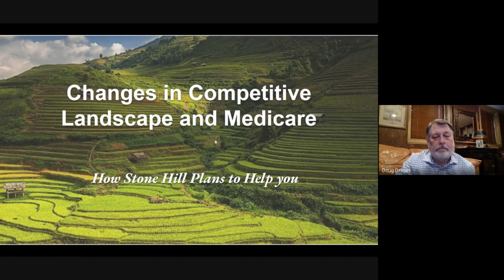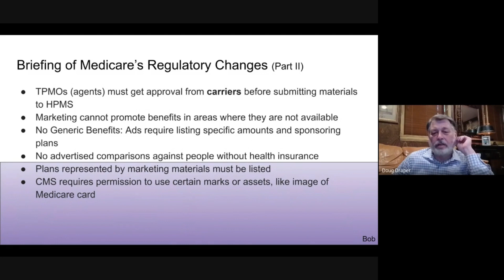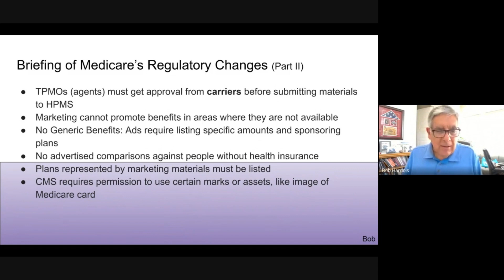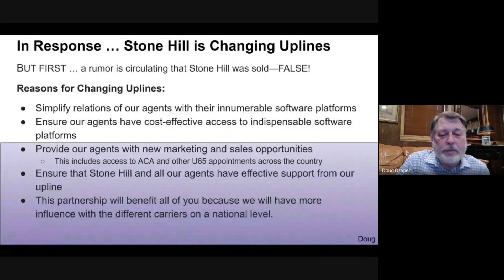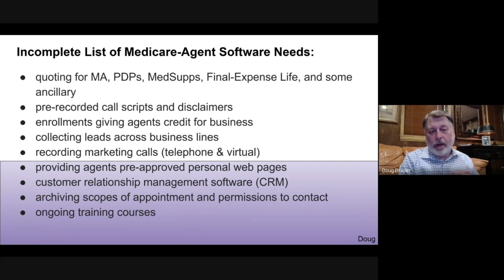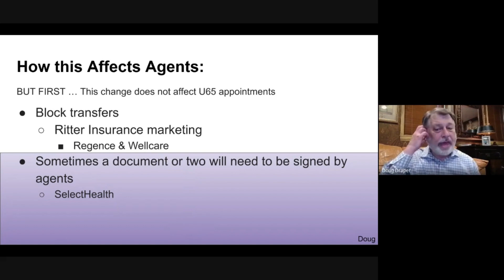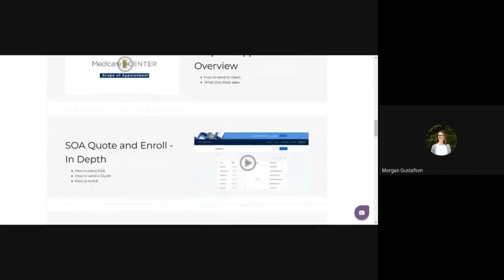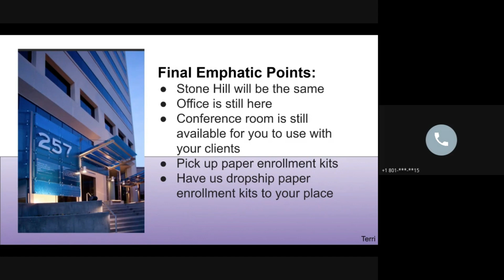Pinnacle - Competitive Landscape And Uplines